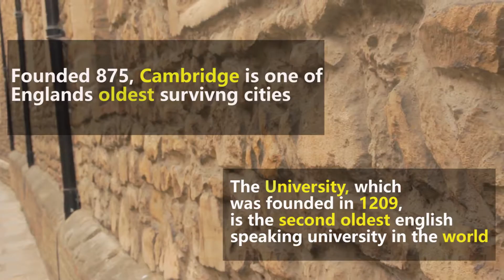'Welcome To Cambridge'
Check out the wonders of one of Englands most popular and historic cities!